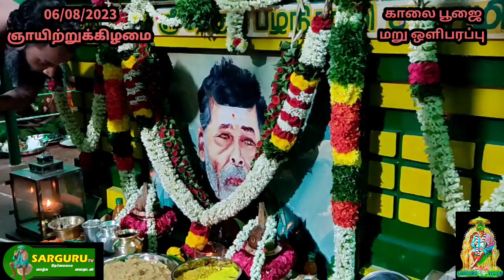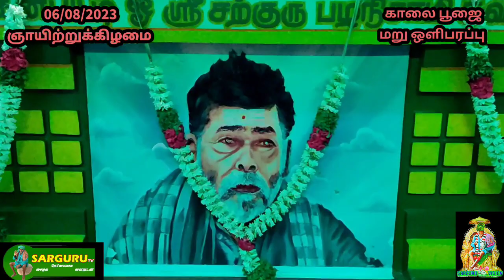SARGURU TV 06/08/2023 ஞாயிற்றுக்கிழமை காலை பூஜை மறு ஒளிபரப்பு